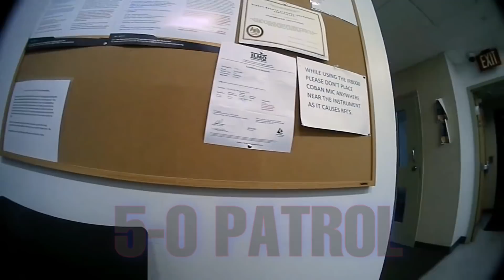Karen Questions Officer | Talking to a Drunk Is Like Talking To a Wall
NM police officer stops vehicle for not having headlights on, the officer could smell alcohol coming from the vehicle. The officer had the driver step out to perform field sobriety tests. The Officer was nice enough to give her a jacket because she was cold, but it didn’t stop there.

Once she failed the test, and took her to the station, she realized she was going to jail and then started her own deposition on the officer and why is cameras. Weren’t on, when clearly they where.

Some of the questions where kind of bizarre and snarky, so I thought it was worth sharing with everyone.

5-0 PATROL provides unbiased and authentic footage of incidents captured on body cams. We believe this footage can be used as an educational and informational guide for viewers to analyze and evaluate situations. The videos on this channel have been obtained through Public Records Requests.

We don't publish footage that has already been published elsewhere unless we have significant new footage and information to add.